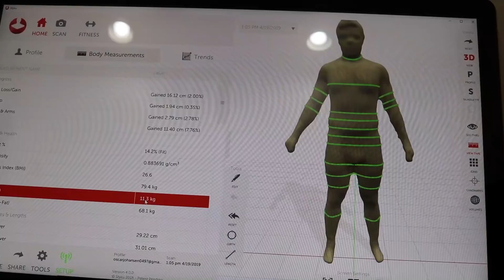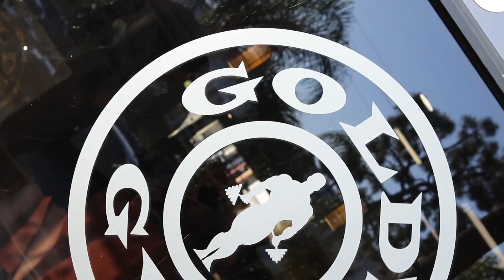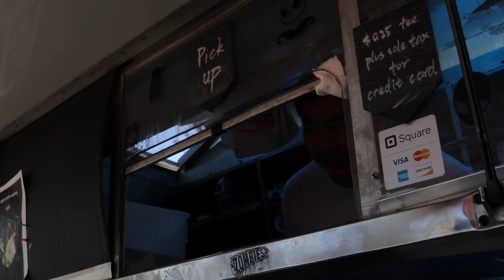MY Q&A | week 3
Supplements/bars i love!